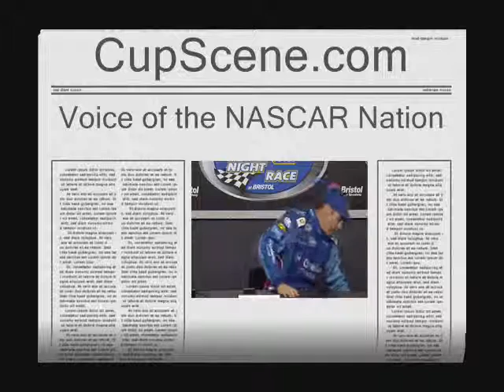NASCAR at Bristol Motor Speeway, August 2015: Elliott Sadler pre-race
Full pre-race press conference with Elliott Sadler at Bristol Motor Speedway, Friday August 21, 2015